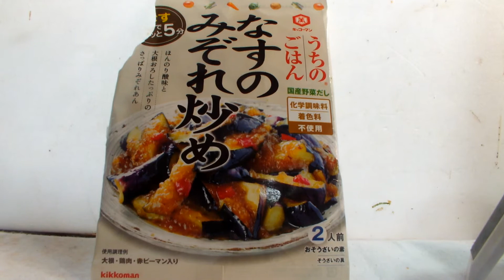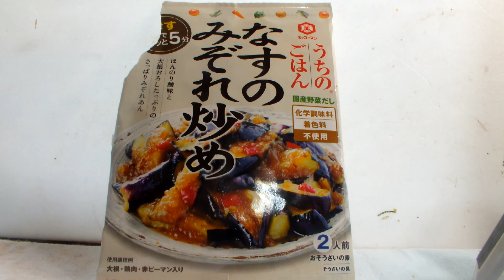スカイラインが紹介する料理「キッコーマン、うちのごはんみぞれ炒め」